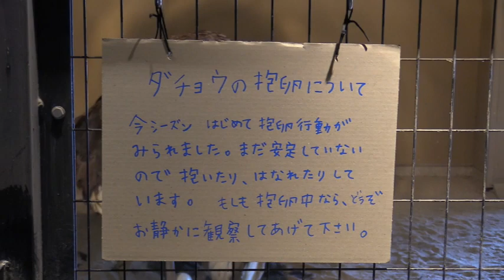ダチョウに威嚇されるイボイノシシ（旭山動物園）A warthog is intimidated by an ostrich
旭山動物園のダチョウとイボイノシシ